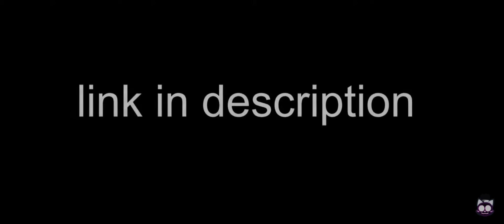Me When VS. Tord. RED FURY. Is No Longer Being Updated: .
I'M SO MAD AT FYZURE!.